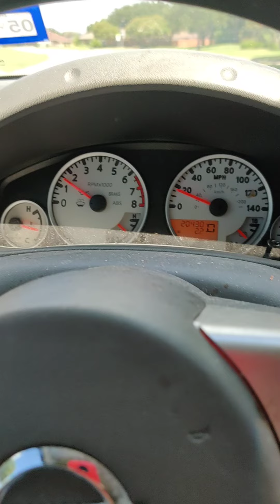Friday chit chat.... tennis, Sabbath, peace to your soul...